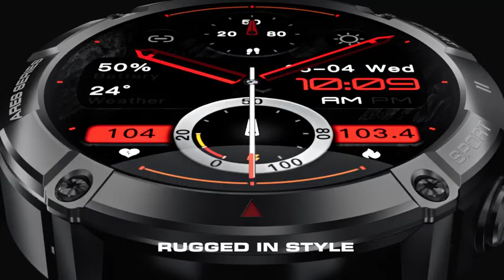Zeblaze Ares 3 | Rugged Voice Calling Smartwatch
Zeblaze Ares 3 - Born to Tough and Powerful

Rugged Voice Calling Smartwatch

Chip: Realtek 8763E
Display Size: Large 1.52'' IPS Color Display, Supports Always-on Modes.
Display Resolution: 360*360 pixels, 326 PPI.
Movement(Sensor): 3-Axis Accelerometer and 3-Axis Gyroscope Sensor. Supports Compass.
Health(Sensor): Wrist Heart Rate Monitor, Pulse Ox Blood Oxygen Saturation Monitor.
Battery Capacity: 400 mAh Li-pol battery.
Battery Life:
Battery Saver Modes: Up to 25 Days
Typical usage modes: Up to 15 Days
Heavy usage modes: Up to 7 Days
Coutinuous Voice Calling: Up to 485 mins
Charging Time: About 1.5 hours
Water Resistant: IP68

Features
Voice Calling Features: One Touch to Connect, Voice Calling, Voice Assistant, Dial Pad, Recent Call, Contact, Call Rejection.

Theme Style: List Menu, Tile Menu, Arch Bridge Menu.
Clock Features: Time/Date, Automatic Daylight Saving Time, Stopwatch, Timer, Alarm.

Health Monitoring: Wrist-based Heart Rate (Constant, Every Minute) , Daily Resting Heart Rate, SpO2(Blood Oxygen) Level Measurement, Blood Pressure, Breathing Training, Women Health, Sleep Score and Insights, Calorie Burn Tracking.

Daily Smart Features: Smart Notifications(Call, Text, Gmail and Smartphone App Notifications), Compass, Weather Sync, Controls Smartphone Music and Camera, Find My Phone and Watch, Do Not Disturb Modes, Sedentary alert. Drink water reminder, Calculator, Password, APP Download.

Activity Tracking Features: Activity Record, Step Counter, Standing, Move Bar (Displays on device after a period of inactivity of inactivity; Walk for a couple of minutes to reset it), Auto Goal (Learns your activity level and assigns a daily step goal), Calories Burned, Real-time Pace & Distance.

Sport Modes
System: Walking, running, indoor running, outdoor cycling, climbing, strength training, basketball, badminton, elliptical machine, table tennis, yoga, skipping rope, rowing machine, tennis, baseball, rugby, cricket, lazy car, exercise bike.
FitCloudPro APP Push: Soccer, swimming, treadmill, free training, aerobics, indoor walking, indoor cycling, dance, sit-ups, hula hoops, golf, long jump, volleyball, stepping, horseback riding, field hockey, tai chi, shuttlecock, boxing, outdoor walking, cross-country running, skiing, gymnastics, ice hockey, taekwondo, maximal oxygen uptake, walker, hiking, track and field, waist and abdominal training, karate, finishing and relaxation, cross-training Pilates, crossfit, functional training, physical training, archery, flexibility, mixed aerobics, Latin dance, street dance, free sparring, ballet, Australian soccer, martial arts, stair climbing, handball, bowling, squash, curling, hunting, snowboarding, recreational sports, American football, hand cycling, fishing, Frisbee, folk dancing, alpine skiing, snow sports, soothing meditation head, core training, ice skating, fitness Games, aerobics, group exercise, combat gymnastics, lacrosse, foam axle shoulder, wrestling, fencing, softball, singles, bars, roller skating, darts, pikeball, HIIT, shooting, jiu-jitsu, skateboarding, balance bike, roller skating, parkour, diving, surfing, snorkeling, pull-ups, push-ups, planks, rock climbing, high jump, bungee jumping, marathon.

Watch Faces
APP Sync: 300+
System Default: 5
Always-on Displays: 2
Customize Watch Faces: Support

Language
System: English, Português, Deutsch, Español, Français, Русский язык, Italiano, Polski, Türkçe, , 한국어, Tiếng Việt, Arabic, Hebrew, ภาษาไทย, Republika Hrvatska, Čeština, Dutch, Bahasa Indonesia, Bahasa Melayu, Suomi kieli, Ελληνικά, România, .
FitCloudPro APP: English, Português, Deutsch, Español, Français, Русский язык, Italiano, Polski, Türkçe, , 한국어, Arabic, Hebrew, ภาษาไทย, Republika Hrvatska, Čeština, Bahasa Indonesia, Bahasa Melayu, Ελληνικά, România, .
Message Push: English, Português, Deutsch, Español, Français, Русский язык, Italiano, Polski, Türkçe, , 한국어, Arabic, Hebrew, ภาษาไทย, Republika Hrvatska, Čeština, Bahasa Indonesia, Bahasa Melayu, Ελληνικά, România, .

APP
APP Name: FitCloudPro
Smartphone Compatability: Android 5.0 or iOS 10.0 and above.